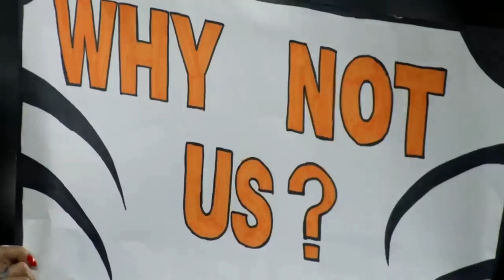Aaron Rodgers Suffer Achilles Injury NFL ROUNDUP WEEK 1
Reporting on the latest transfer news!!

BuzzTalk Uncensored covers your latest sports reports and news!!